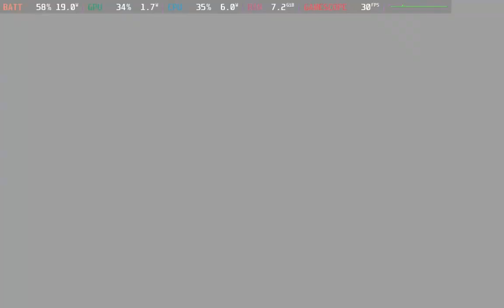Trail Out | Steam Deck